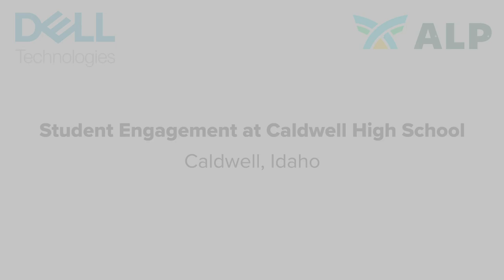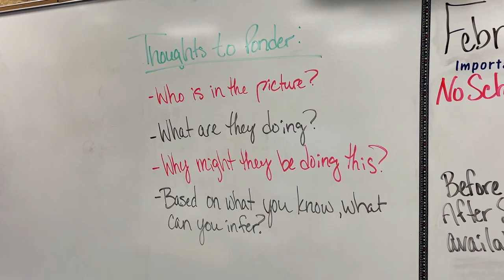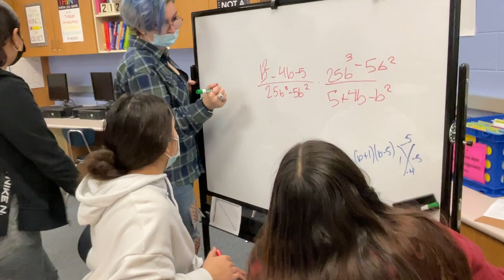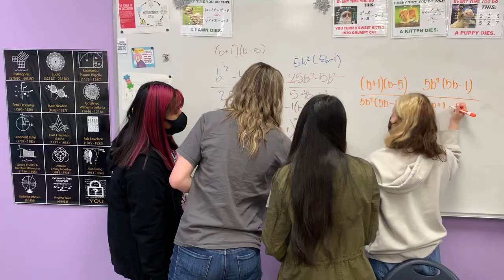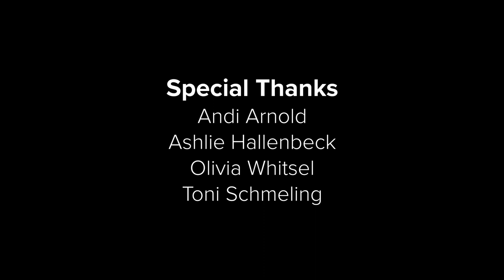Caldwell High School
Since the pandemic, teachers at Caldwell High School in Nampa, Idaho have made a concerted effort to consider what student engagement really means. Understanding the power and significance of being together in the same physical space has deeply informed a renewed sense of community.